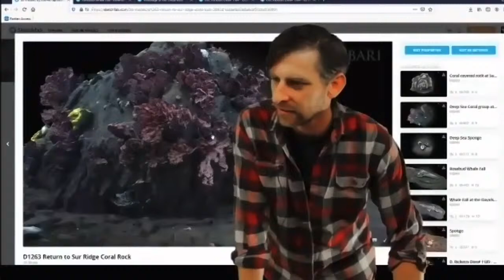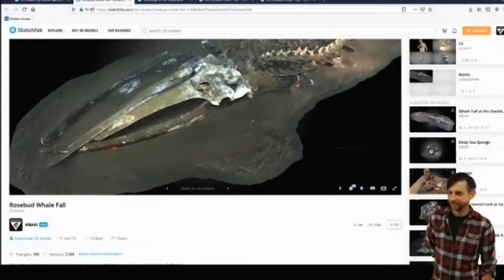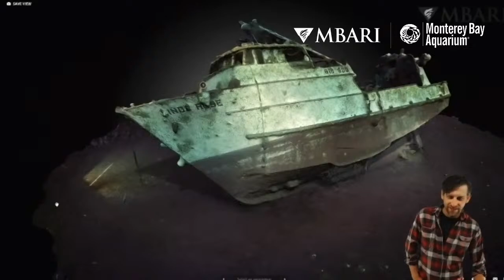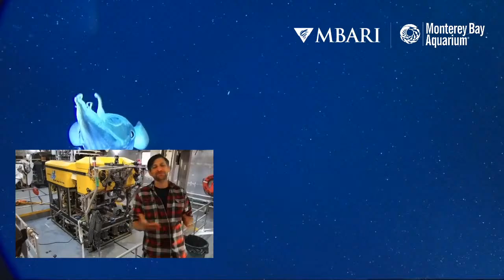Mysteries of the Deep with MBARI ROV Pilot Ben Erwin — Tech and VR in the Deep Sea!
Tech is at the heart of deep-sea exploration, and ROV pilot Ben Erwin has been using state-of-the-art tools to help visualize and study the planet's largest habitat. Join Ben and a panel of Monterey Bay Aquarium and MBARI educators to talk about the intersection of science and engineering in this broadcast!